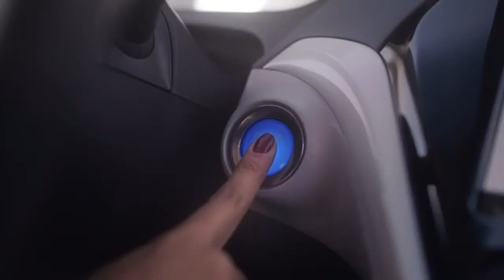Desafio Bolt Day